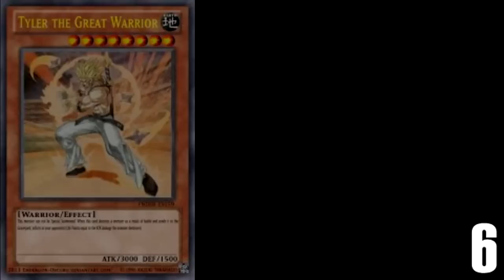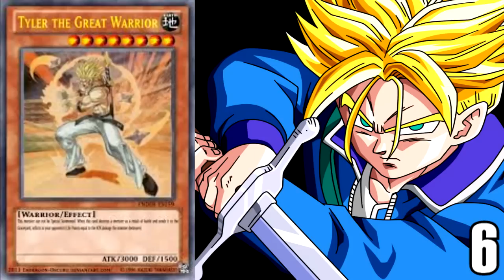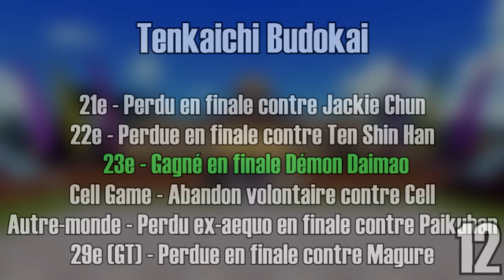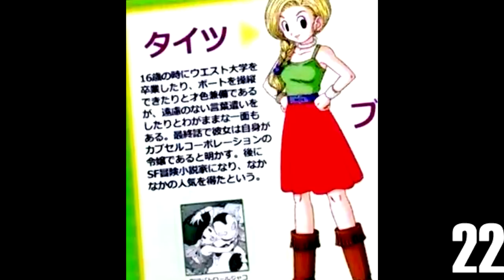25 CHOSES que tu ne savais pas sur... Dragon Ball !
Nouveau concept de vidéo avec les 25 choses que tu ne savais pas sur... !
J'essaie de trouver des informations en tout genre sur le sujet choisi ! Forcément ce sont des infos quelques peu insolites et pas forcément hyper utiles à la compréhension de l'oeuvre originale !

J'espère que ça vous plaira, faites le moi savoir !